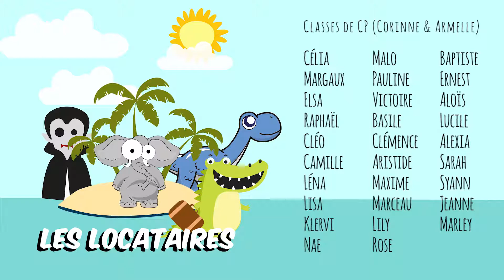[école en choeur] Ecole ste Bernadette st Sébastien (44)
Chant appris durant le séjour à l'abbaye de st Maur